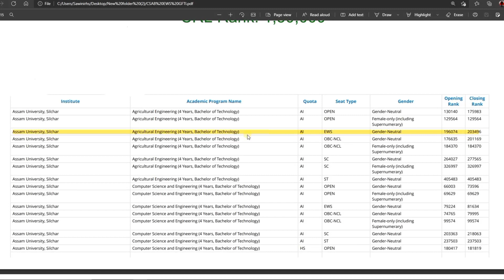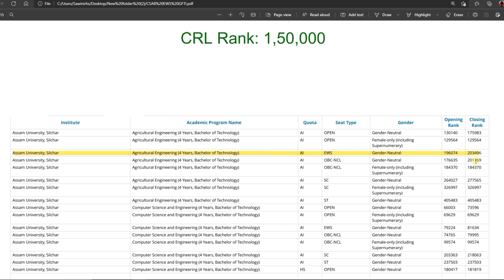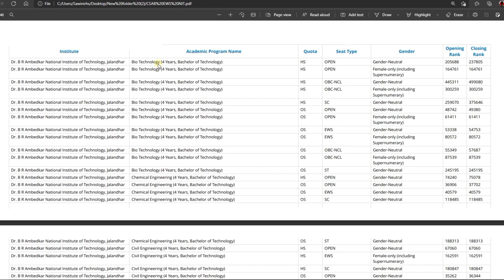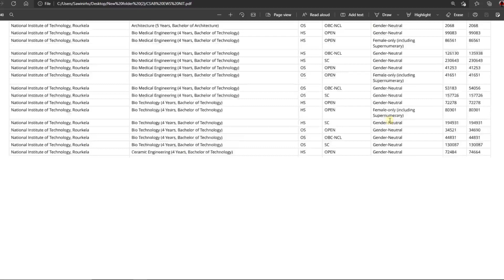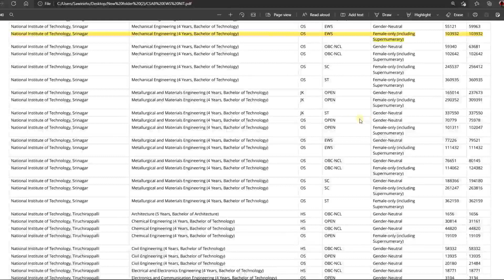NIT EWS Cutoff 2021 | IIIT EWS Cutoff 2021 | GFTI EWS Cutoff 2021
➥ Video About:
is video me hum discuss karne wale he what is NIT EWS Cutoff 2021. What is IIIT EWS Cutoff 2021. What is GFTI EWS Cutoff 2021. Closing Rank of EWS CSAB . Closing Rank Of NIT EWS.

➥ Video Section:
00:00 Introduction
00:45 GFTI EWS Cutoff 2021
02:34 NIT EWS Cutoff 2021
Covered Topics:
nit ews cutoff
nit ews cutoff 2021
nit ews closing rank
nit ews closing rank csab
nit ews cutoff rank
nit ews rank list 2021
iiit ews cutoff
iiit ews cutoff 2021
iiit ews closing rank
iiit ews closing rank csab
gfti ews cutoff
gfti ews cutoff 2021
gfti ews closing rank csab